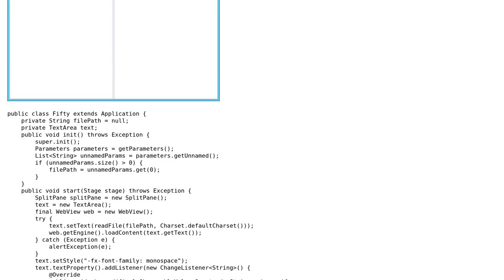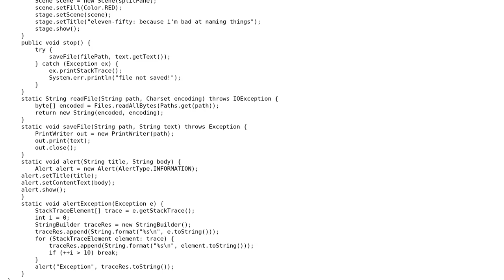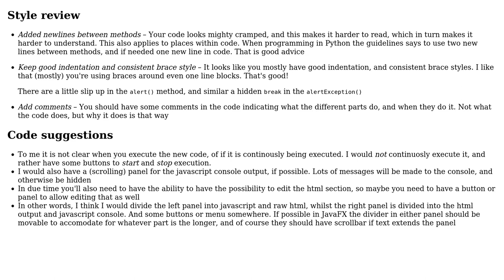Code Review: Editing Javascript and rendering HTML in one window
With thanks & praise to God, and with thanks to the many people who have made this project possible! You are responsible for your own actions.